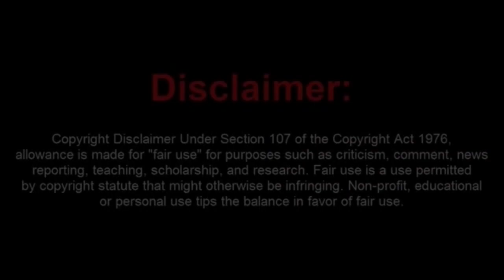Drunk Sovtard Demands The FBI at a Traffic Stop